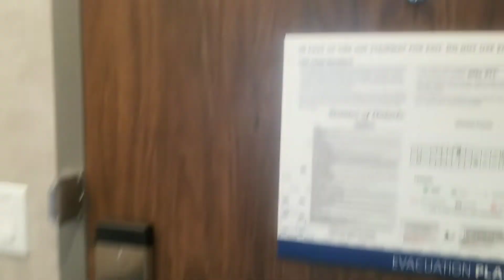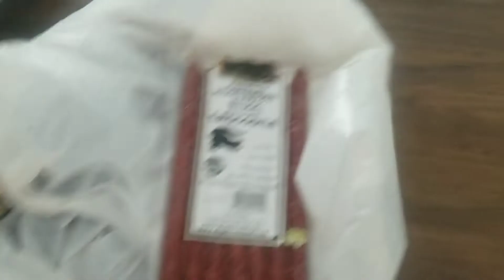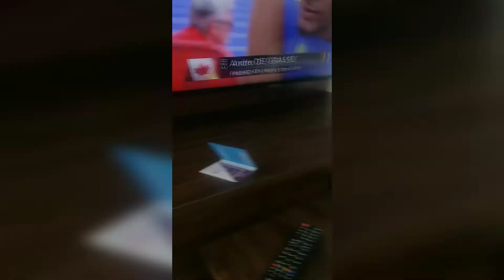Our first road trip. St Jacob's vlog. Come with us.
Finally have a car so let the road trips begin.